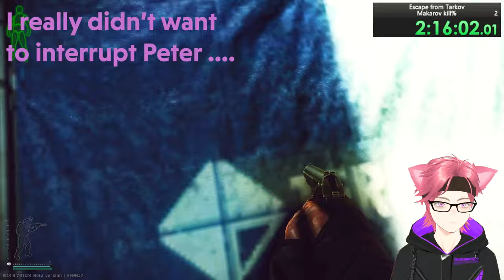I am beating Labs with Tarkovs worst gun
I am attempting to get a single elimination on lategame labs.

💜 If you enjoyed this you might also like to catch me live

Timestamps
0:00 Intro
0:18 Rules
1:05 Run
7:05 Friends are joining
10:37 I failed